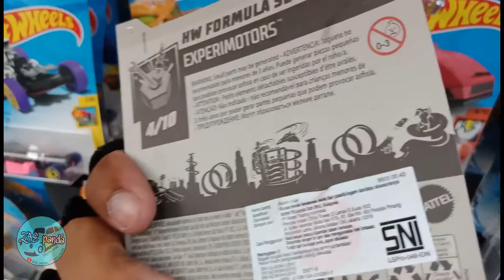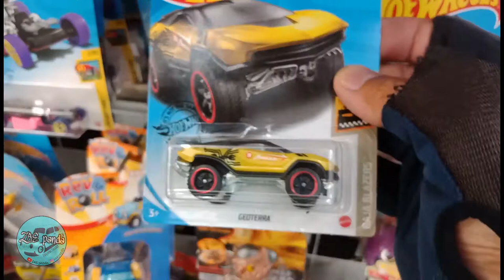Hunting Hot Wheels di Semanan - Nissan oh Nissan🔥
Assalamuallaikum
Hi, hi casters & friends, this video ZAE panda Vlog Hunting Hot Wheels di Semanan - Nissan oh Nissan

@ZAE panda